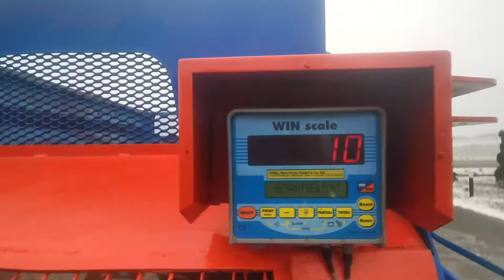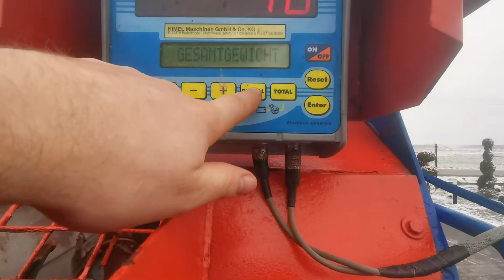Udostępnij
Paszowóz Himel 9m3